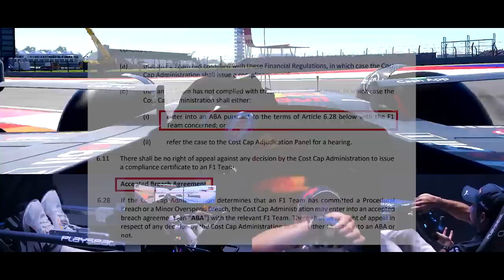URGENTE! FIA OFERECE ACORDO A RED BULL / NORRIS REJEITOU RED BULL / PORSCHE NA JOGADA / HAAS "RICA"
@scuderiamilani (Twitter)
YouTube.com/scuderiamilani

João 3:16